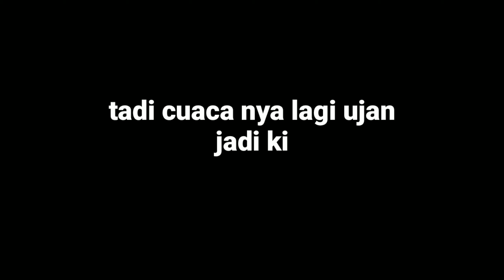Cantik cantik Mengerikan (Boiga Irregularis)